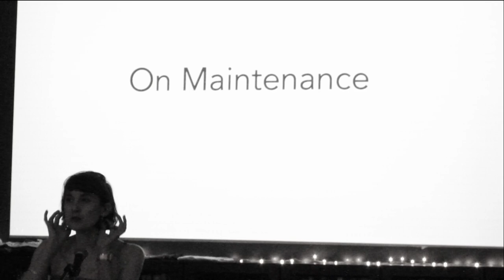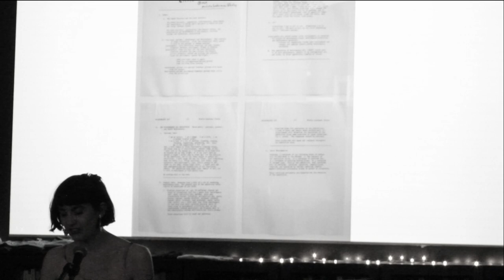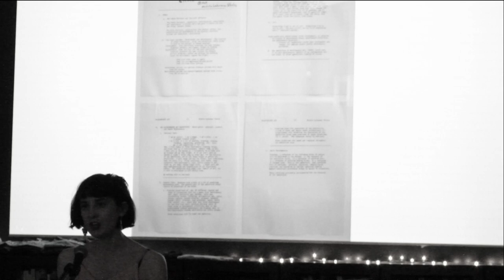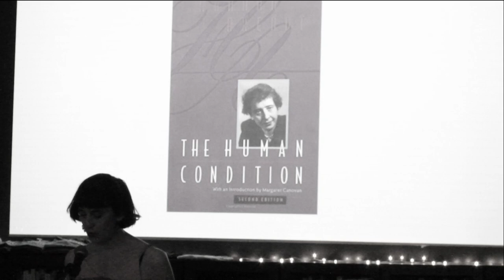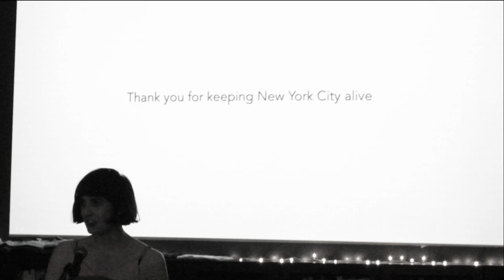Lightning Lecture: Alyssa Battistoni on the Art of Maintenance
In her lightning lecture, delivered at Brooklyn Institute's Third Annual Institute Social, Alyssa Battistoni discusses the maintenance art of Mierle Laderman Ukeles and its connections to, and tensions with, the work of political theorist Hannah Arendt.